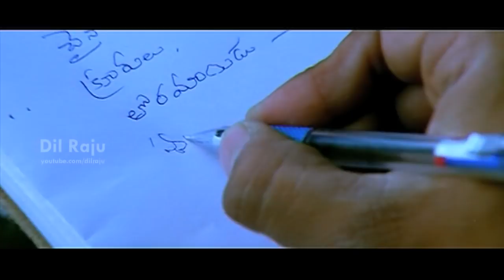Kotha Bangaru Lokam Movie Songs - Ok Anesa Song - Varun Sandesh, Shweta Basu